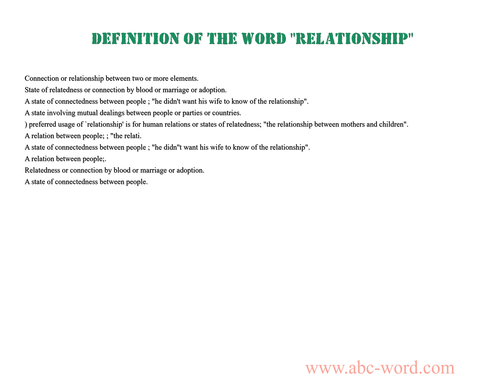Definition of the word "Relationship"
you will find full information about this word "relationship".
From the video you will learn the definition for the word relationship. The lexical meaning of the word relationship. What does the word relationship mean? And much, much more...